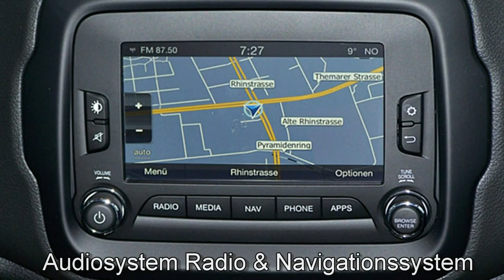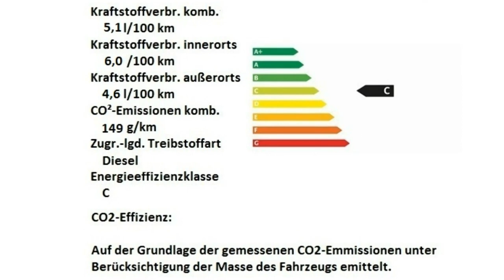Jeep Renegade MY17 Limited HPF26767 Granite Crystal Motor Village Berlin jetzt Stell.